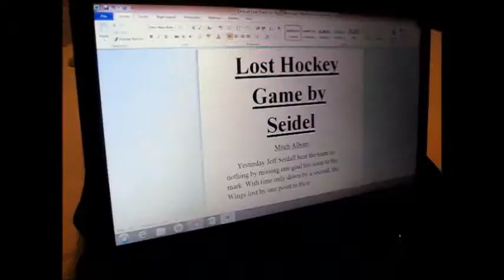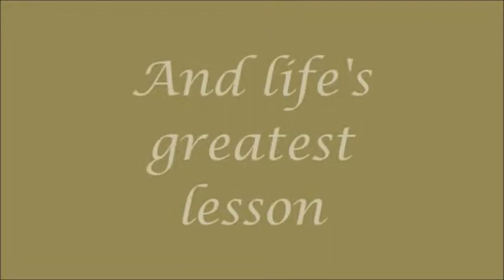Tuesdays With Morrie Trailer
For a class project